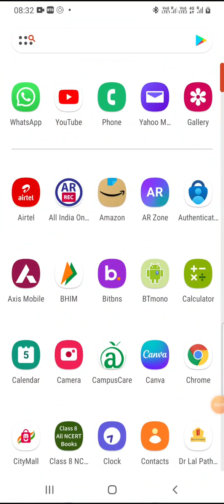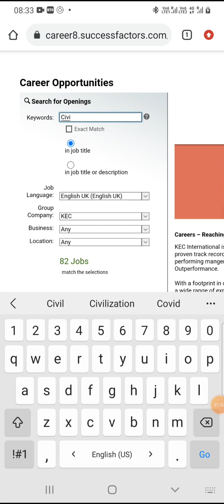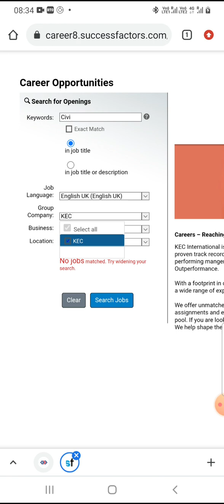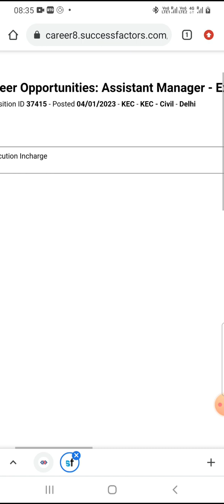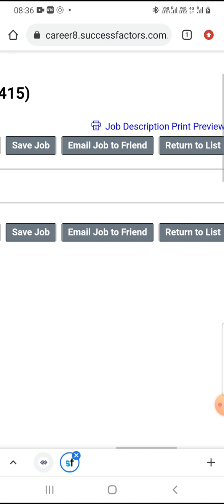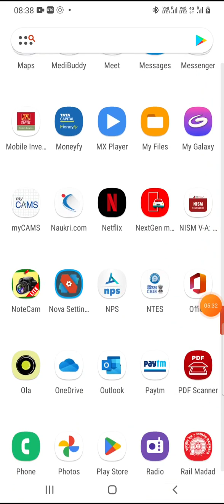how to get job in RPGKEC career construction # civil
how to get job in KECRPG
KEC is a subsidiary company of RPG group.It is a rising conglomerate in civil construction field of cement plant,water project,steel plant ,building,railway,metro etc.
Continuously recruiting for different sectors.Most of the employee is from L & T
There is good job security and growth.Salary payment is on time i.e last day of month.
Sri Harsh Goenka is m the owner of KEC.He is son of renowned businessman Sri Ram Prasad Goenka.Sri Sanjeev Goenka is younger brother of Sri Harsh Goenka.